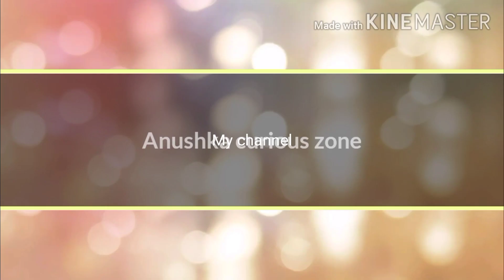My channel intro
Coming on Youtube 👍🥰☺️